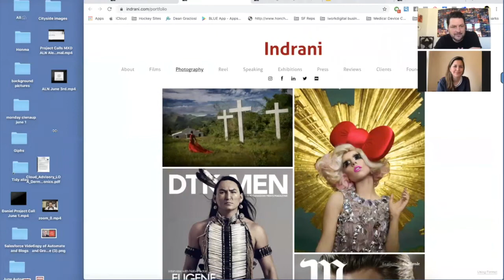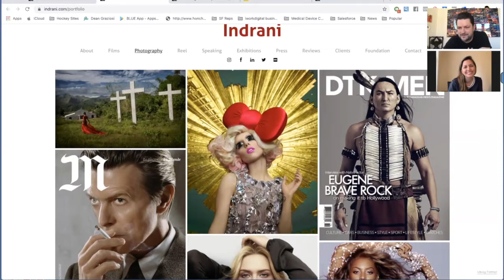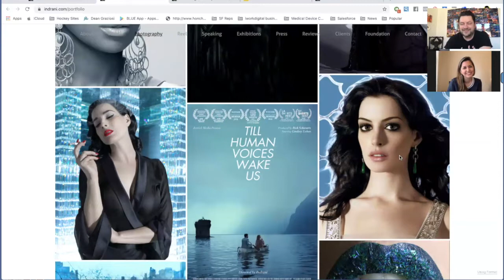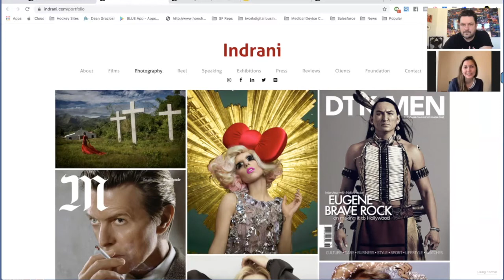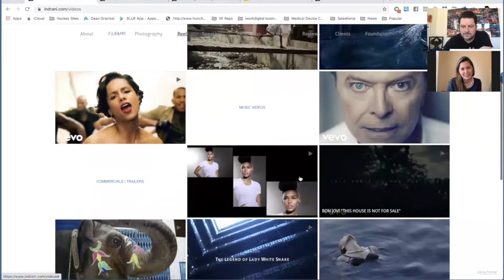Indrani From Model to Iconic Photographer of Kanye, Kim, Lady Gaga, David Bowie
Indrani became a model so she could become a photographer.

David Bowie mentored her and she has become a world class film maker.

She has helped launch the careers of Kanye West, Beyonce and Lady Gaga as the photographer for each of their first albums.

Indrani joins me to chat about her work and life on the Automate & Grow podcast.

She wanted to talk more about Automation maybe than I did. Her work is so iconic that I thought everyone would love to learn more about

🔥 The first time David Bowie called her
🔥 Why she decided to model
🔥 Her award winning work in film
🔥 The important themes of her work raising awareness of the exploitation of girls

How to get in touch with Indrani

Check out Automate & Grow on Amazon

Check out Great SaaS deals on AppSumo

You can stop paying monthly for software by using AppSumo and getting the best deals on tools to help you and your business grow.

Here's $10 to get started. You can thank me later :)

☁️☁️Cloud Advisory: ☁️☁️
The best team to help you automate using

✅Salesforce
✅Hubspot
✅Shopify

What is the future?

Get the free report 6 Technologies and 20 Trends that will shape the 2020s